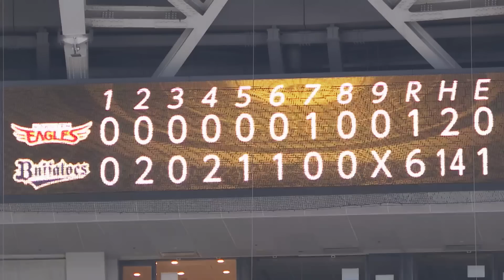2022年8月11日 オリックス対東北楽天 試合ハイライト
2022/8/11 バファローズ対イーグルス(京セラドーム大阪)の試合ハイライト動画。